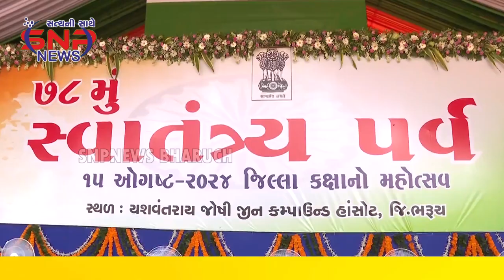ભરૂચ જિલ્લા કક્ષા તાલુકા કક્ષા સહિત અનેક સ્થળોએ સ્વાતંત્ર્ય પર્વને લઈ ધ્વજવંદનસહિતનાકાર્યક્રમોયોજાયા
ભરૂચ જિલ્લા કક્ષા તાલુકા કક્ષા સહિત અનેક સ્થળોએ સ્વાતંત્ર્ય પર્વને લઈ ધ્વજવંદન સહિતના કાર્યક્રમો યોજાયા